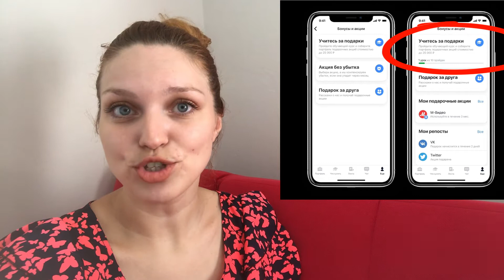Как пройти обучение в Тинькофф Инвестициях